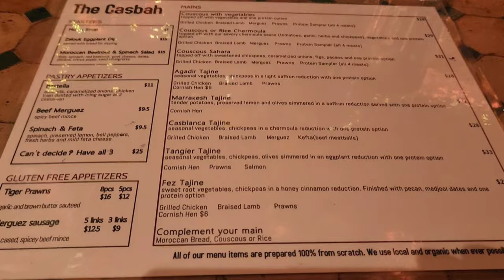10th Wedding Anniversary Celebration at Moroccan Restaurant in Calgary, Canada| Casbah Restaurant